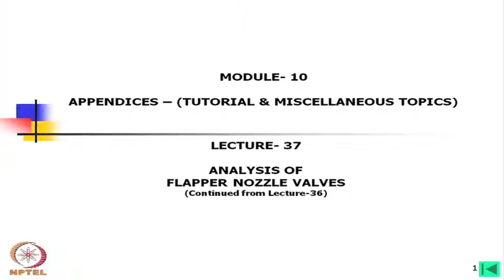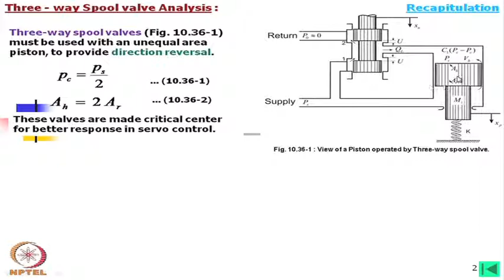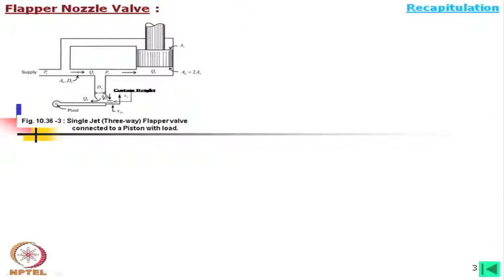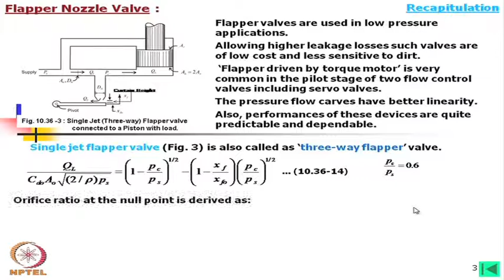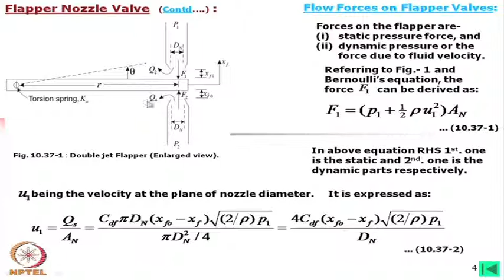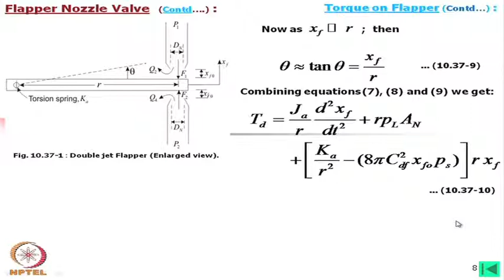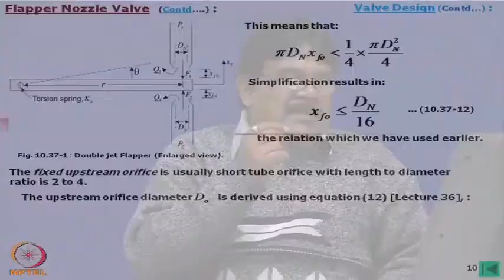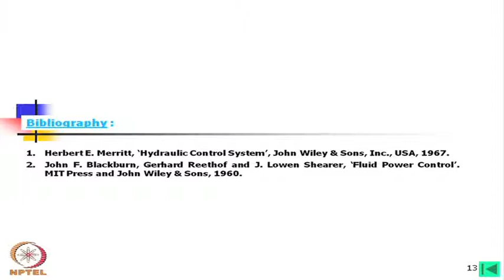mod-36 lec-38 Analysis of Flapper Nozzle Valves